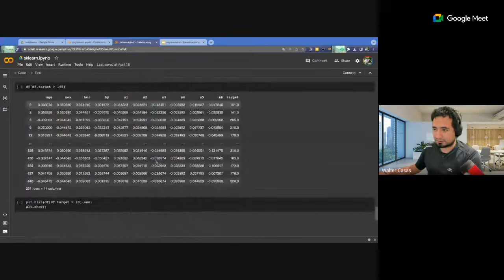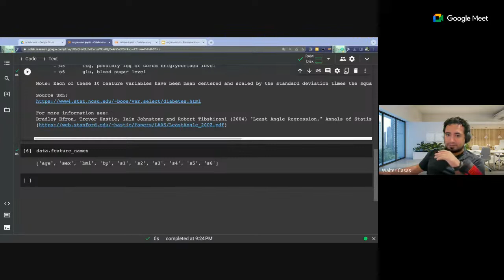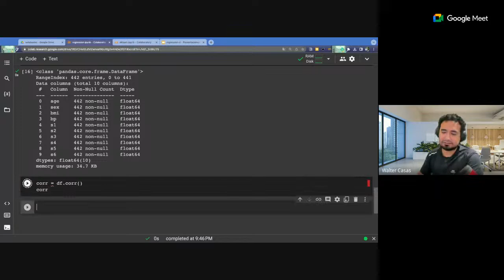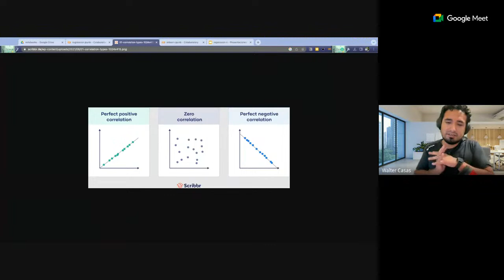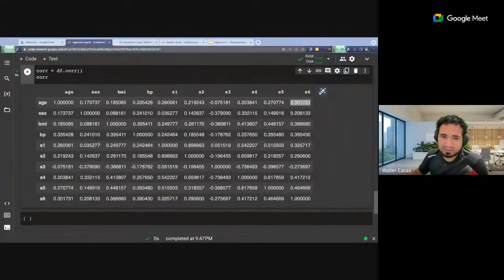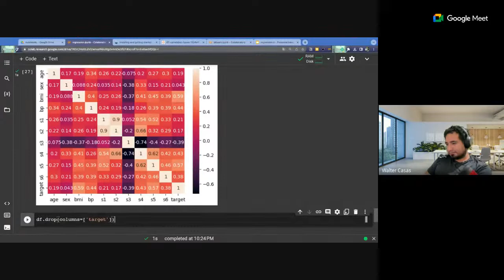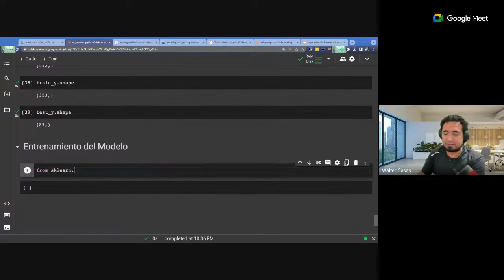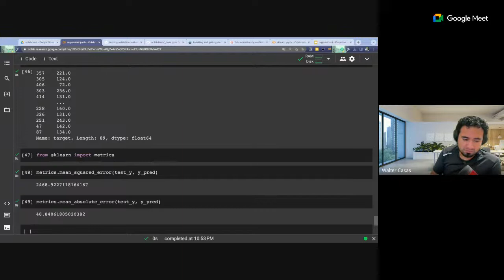Introducción a IA - Clase 6